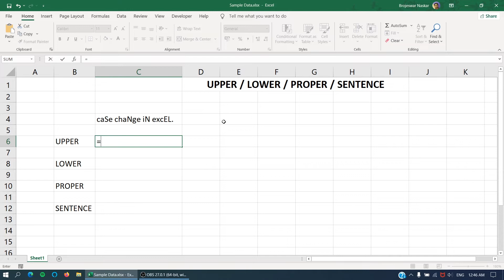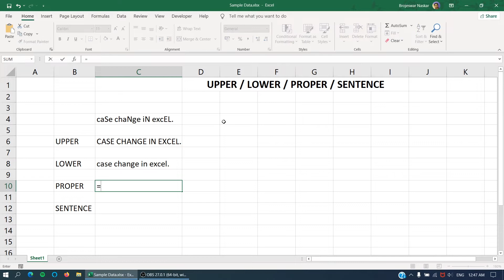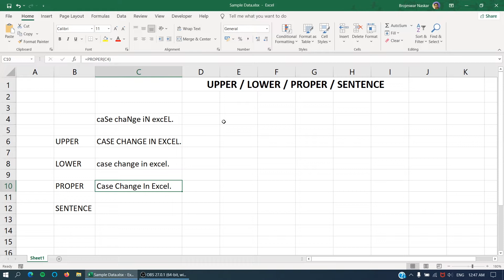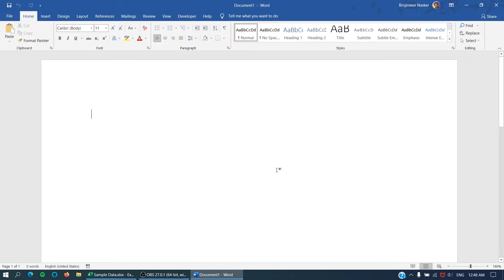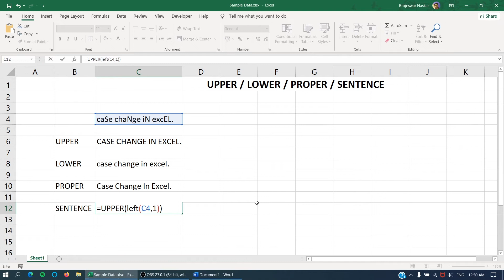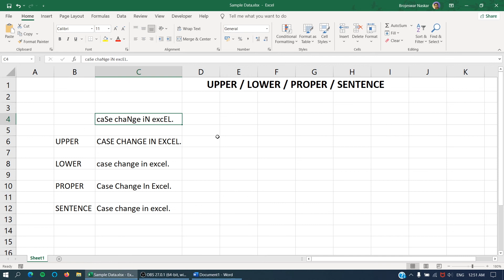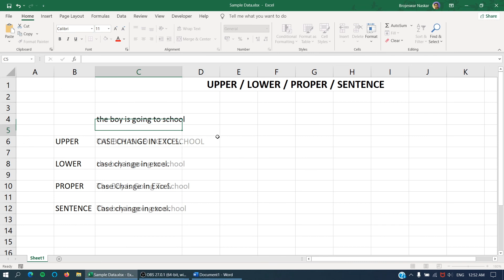UPPER, LOWER & PROPER | Learn Excel | Yuno Learning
UPPER: UPPER function in excel converts a text string to all uppercase letters. Numbers, punctuation, and spaces will not affected. UPPER function takes just one argument, text, which can be a text value or cell reference. UPPER changes any lowercase characters in the text value to uppercase. UPPER will convert numbers to text with number formatting removed. LOWER: LOWER function in excel converts a text string to all lowercase letters. Numbers, punctuation, and spaces will not affected. The LOWER function takes just one argument, text, which can be a text value or cell reference. LOWER changes any uppercase characters in the text value to lowercase. LOWER will convert numbers to text with number formatting removed. PROPER: PROPER function in excel capitalizes first character of each word in a given text string. Numbers, punctuation, and spaces are not affected. PROPER function takes just one argument, text, which can be a text value or cell reference. PROPER function capitalizes first character of each word and make lowercase remaining character of the word in the provided text string. Numbers, punctuation, and spaces are not affected. PROPER will convert numbers to text with number formatting removed. In financial analysis, we often import data from external sources. The UPPER / LOWER / PROPER function will help us convert text to upper / lower / proper case if required. It will not affect numbers and punctuations. Cleaning up data for analysis is often a very time-consuming step, Text functions are often great tools to speed up the process.